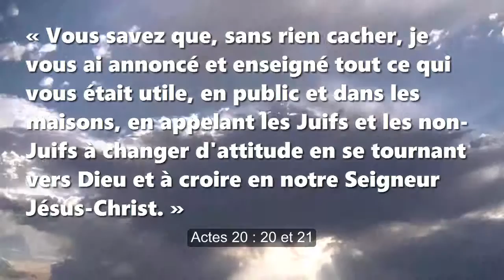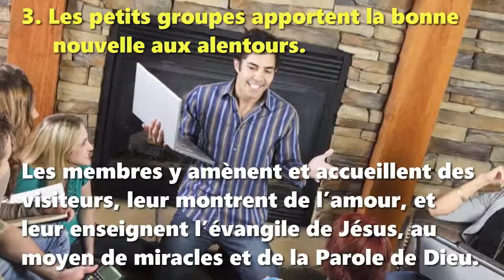Sept fonctions des petits groupes au sein d’une église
« Vous savez que, sans rien cacher, je vous ai annoncé et enseigné tout ce qui vous était utile, en public et dans les maisons, en appelant les

Juifs et les non-Juifs à changer d'attitude en se tournant vers Dieu et à croire en notre Seigneur Jésus-Christ. » Actes 20 : 20 et 21

Les églises qui stagnent et déclinent ont en commun un trait évident : elles ne permettent pas aux petits groupes d’agir en tant que corps de

Christ. Par contre, les églises qui grandissent continuellement autorisent leurs petits groupes à obéir librement aux commandements de Jésus.

1. Les petits groupes dispensent des soins pastoraux.
Les groupes veillent sur leurs membres, afin d’y apporter une aide opportune, soit spirituelle, émotionnelle ou matérielle.

2. Les petits groupes prennent en charge le discipulat des nouveaux croyants.
On enseigne à tous de prier, de s’entr’aimer, de communier, d’adorer, de donner, de témoigner, en bref d’obéir aux commandements de Jésus.

3. Les petits groupes apportent la bonne nouvelle aux alentours.
Les membres y amènent et accueillent des visiteurs, leur montrent de l’amour, et leur enseignent l’évangile de Jésus, au moyen de miracles et de

la Parole de Dieu.

4. Les petits groupes exercent les dons de l’Esprit.
Les participants agissent selon leurs dons spirituels pour se servir les uns les autres, de sorte que le corps de Christ s’édifie dans l’amour.

5. Les petits groupes soulèvent de nouveaux ouvriers.
Dans les petits groupes, ceux qui sont doués par le Seigneur pour exercer un ministère chrétien se manifestent et s’acquièrent leurs premières

expériences.

6. Les petits groupes servent la population par de bonnes œuvres.
Les membres s’organisent pour répondre aux besoins communautaires, selon leurs capacités, avec de petits projets pratiques.

7. Les petits groupes multiplient leur église à travers une région.
Les groupes actuels envoient de leurs membres pour démarrer de nouveaux groupes dans les maisons de nouveaux croyants, dans des ethnies et des

endroits négligés.